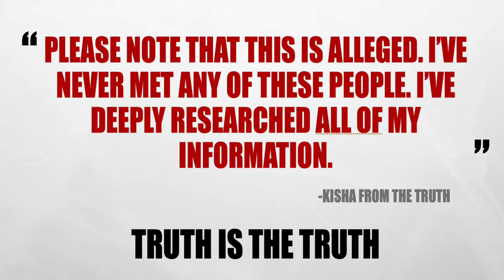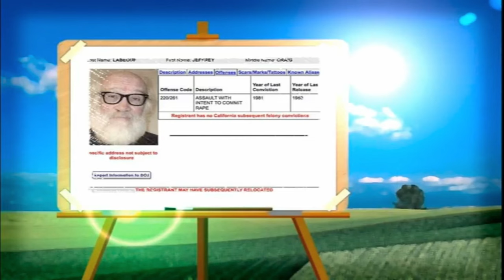⚠️TRIGGER WARNING⚠️ SHIA LABEOUF LIFE STRUGGLE- PART 2